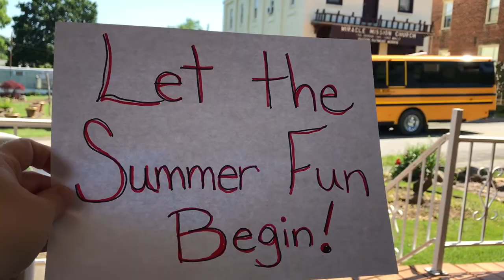Last Day of School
Playing bagpipes for the kids as they get home on their last day of school.